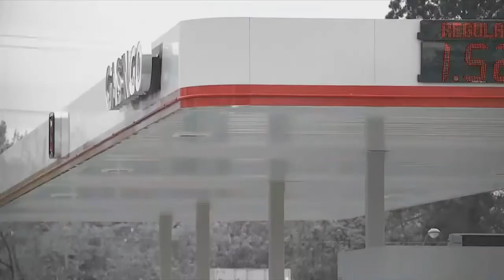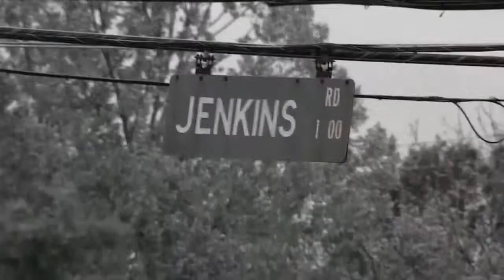Easter Sunday's tornado through the eyes of a first responder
We're getting a first-hand look at the destruction an EF-3 tornado left behind in East Brainerd through the eyes of a first responder.